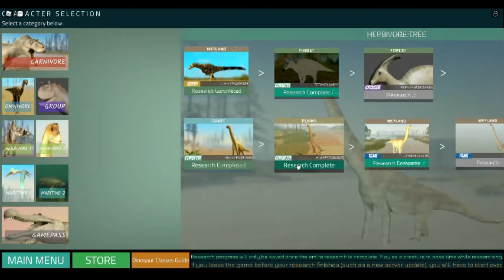Ok Guys Roblox Dinosaur World Mobile Guys Like This What That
Ok Guys Dinosaur World Mobile Roblox